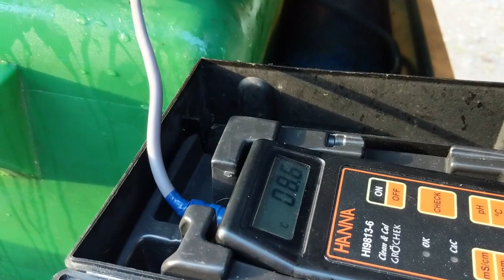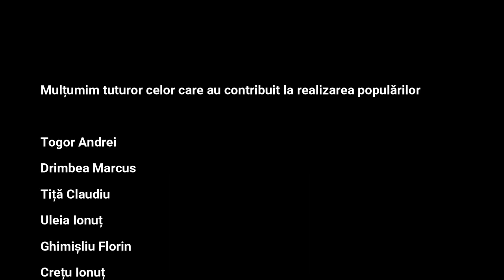Populare pastrav indigen / Brown trout restocking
Saptamana popularilor 2020

100 kg de puiet de pastrav indigen (aprox. 12.000 exemplare) au fost introduse în ape dragi nouă.